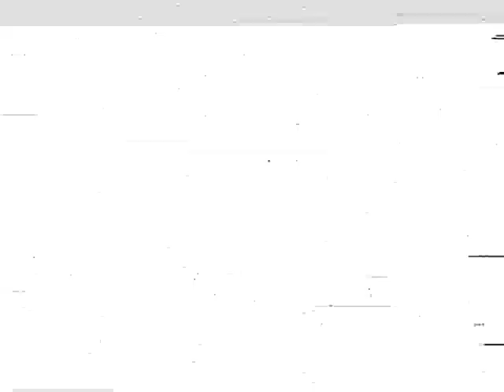The Untold Secrets of Rakesh Chaurasia's Captivating Hindustani Classical Performance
Title: Hindustani Classical Music Performance by Rakesh Chaurasia
Year: 6th January 1999
Description:
This video shows Hindustani Classical Music performance by Shri Rakesh Chaurasia playing Ragas - Lalit, Ahir Bhairav, Dhun Bhajan, Dhun Shivranjani and Bangla Folk on the Flute.